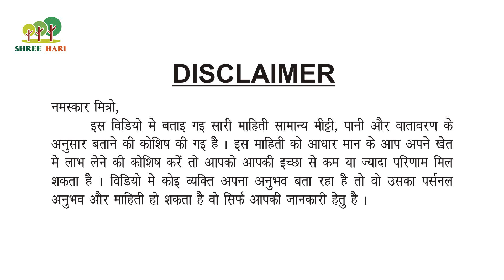Dragonfruit ब्रांच डेमेज कैसे संभाले ? । 9106310963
नमस्कार,

ऑर्गेनिक क्लिनिक यूट्यूब चैनल में स्वागत है ।

यहां आपको मिलेगी फार्मिंग संबंधित जानकारी । बागवानी कृषि, प्राकृतिक कृषि, एग्रो फॉरेस्ट्री के बारे में, फार्म हाउस और फैमिली ऑर्गेनिक वेजिटेबल गार्डन के बारे में, फार्मर सक्सेस स्टोरी और बहुत कुछ। ऐसी जानकारी के लिए बने रहे ऑर्गेनिक क्लीनिक के साथ।

अधिक जानकारी के लिए संपर्क कर सकते हैं या हमारी वेबसाइट पर जा सकते हैं ।

कृषि में आय बढ़ाने और लागत कम करने के लिए आप हमारी सेवाओं का लाभ उठा सकते हैं जिनका उल्लेख नीचे किया गया है

::::::: Farm consultancy services :::::::

- Farm Analytic report
- Farm planing
- Best crop prectice
- Farm management system
- Crop management
- Natural farming
- Soil health management
- Water management
- Fertilizer management
- Pest control
- Disease control
- Weed management
- Live stock management
- Increase Productivity ( lead to higher yield)
- Reduce cost
- Risk management
- Sustainable farming practices
- Organic farming
- Farm Technology adoption
- Farm customised solutions
- Make informed decisions
- Improve farm efficiency